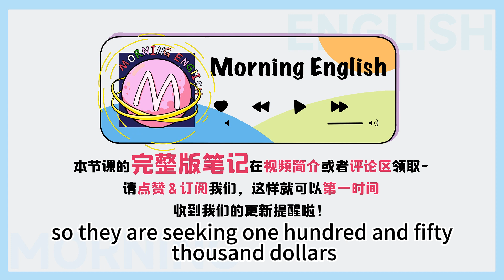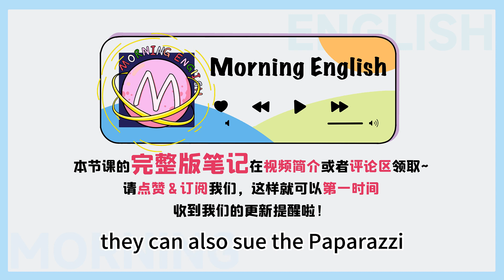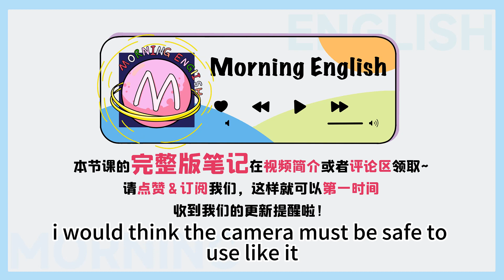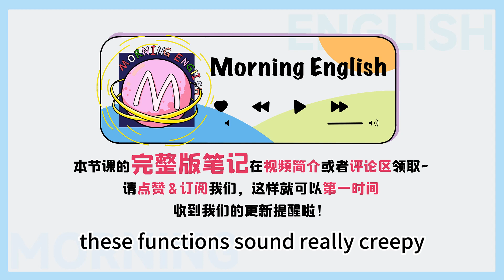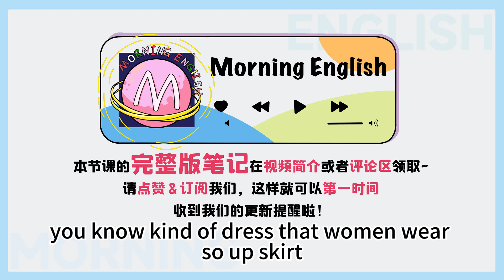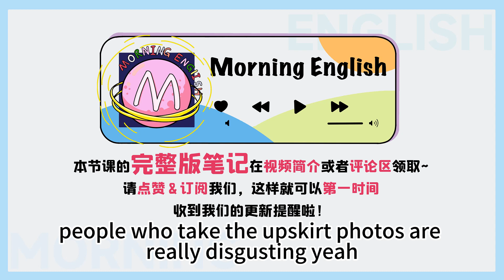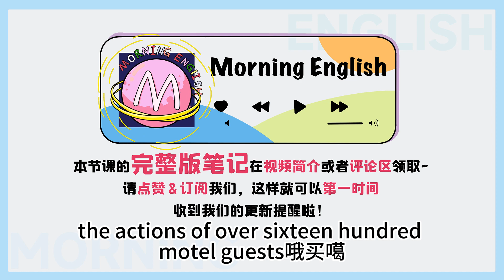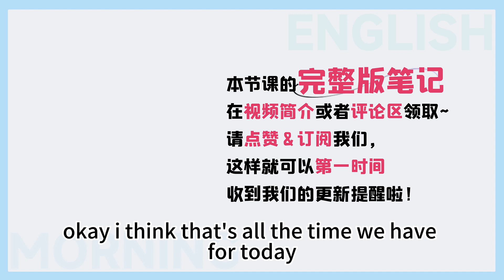「狗仔」的英文裏沒有dog喔！